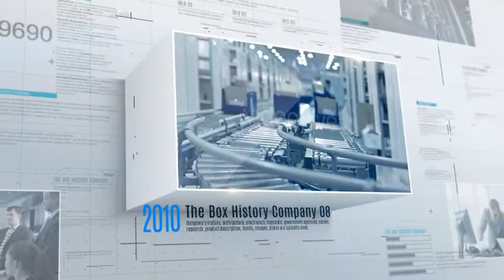The Box History Company (After Effects template)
The purpose of the project – Company’s history, architecture, electronics, hospitals, government agencies, career, research, product description, family, images, slides are typically used.

Key Features - Resolution HD 1920 × 1080/ 1280×720 - 14Image holder - 14Text, 1 logo, 1Title, 3Text Source - After Effects CS6, CC and CC 2015 compatibility - 1 minute 9 seconds - No plugins required - Archive size : 5.23mb - Text Font Used : Arial/ Font style : Bold/Regular - Antonio / Font style : Regular/ Light -Easy to define the project   You can easily images, text, logo can be changed.